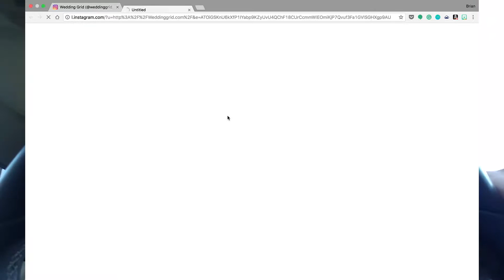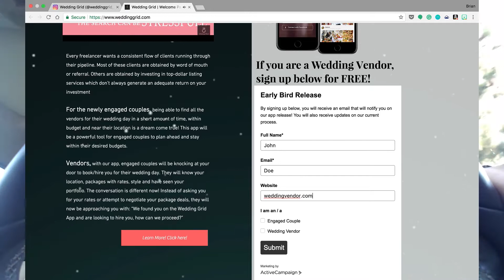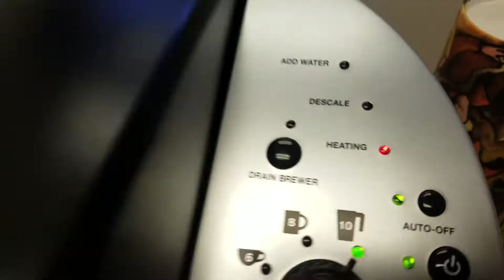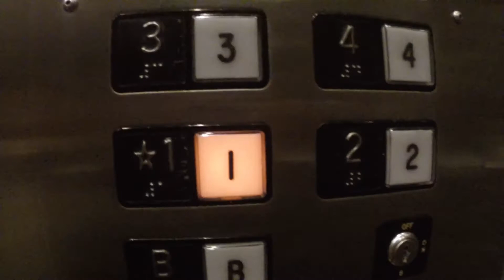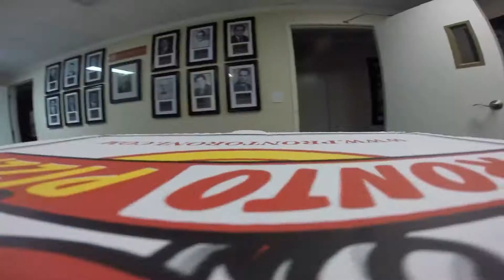Social Media with Pizza